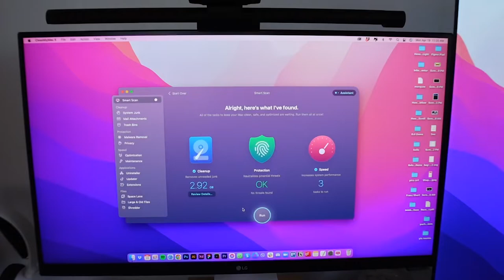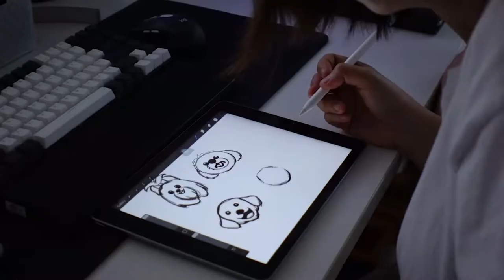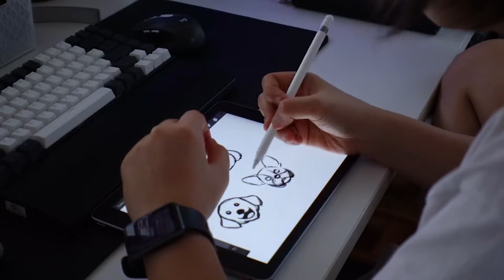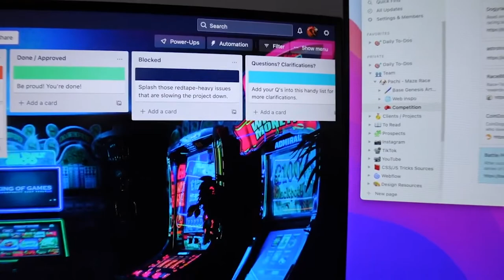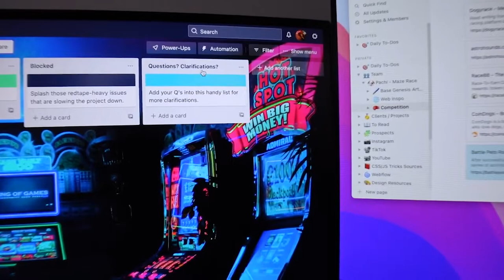Weekly Vlog 04: Character Game Concepts and Token UI Designs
Here's my 4th weekly vlog where I did the sketch of our character game concepts and worked on the token UI dashboard for the team.